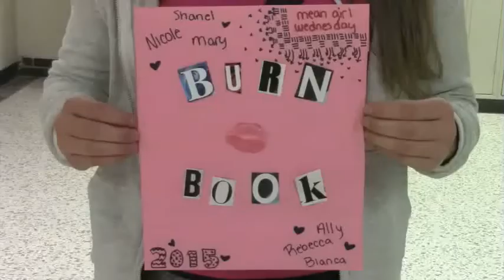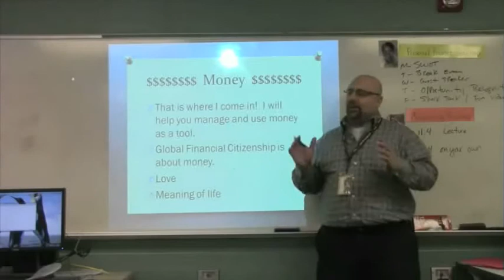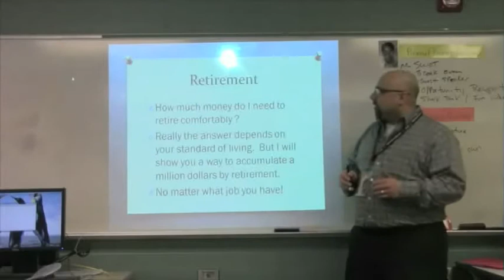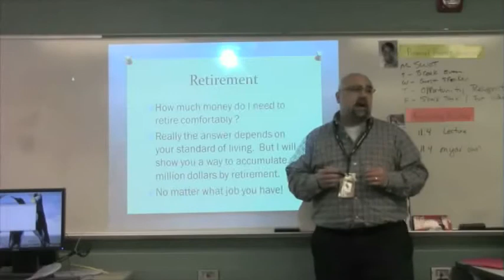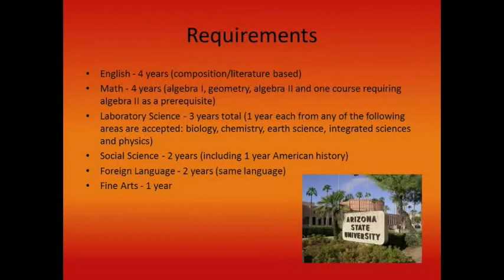Warren Mott Daily Announcements Wednesday 3-12-15